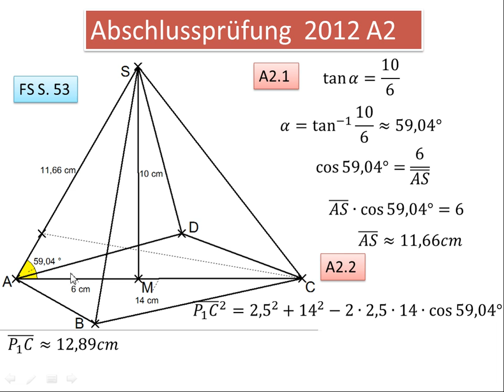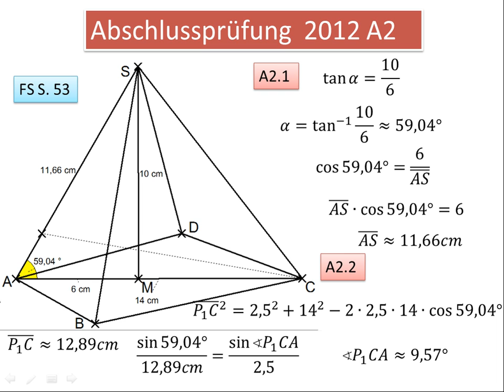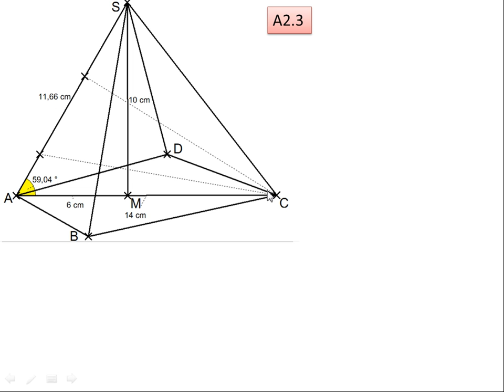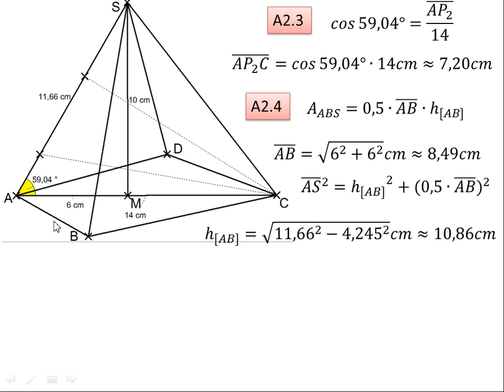AP 2012 A2 - Raumgeometrie